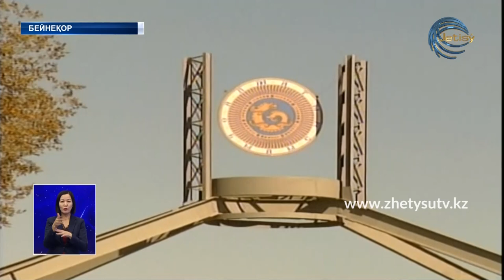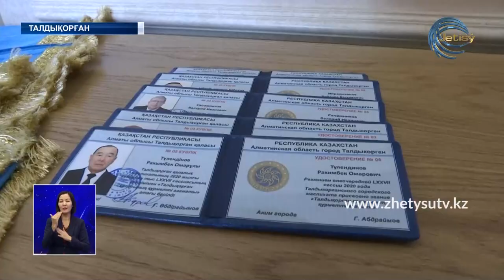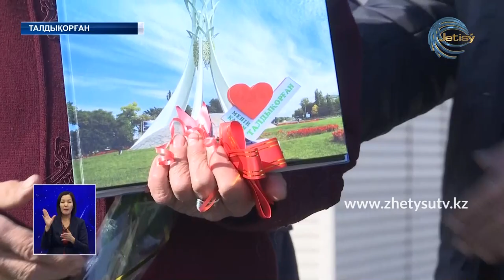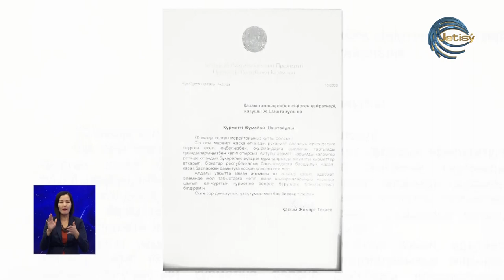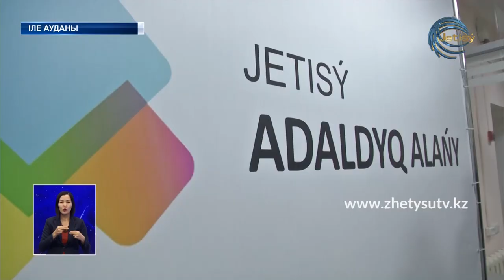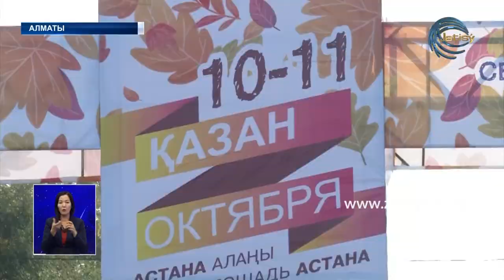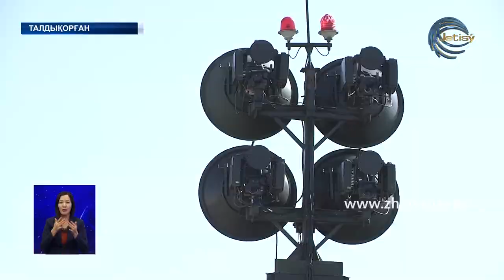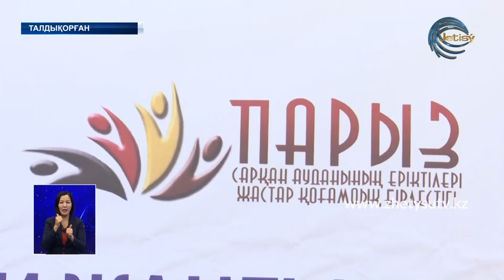ЖЕТІСУ ЖАҢАЛЫҚТАРЫ (10.10.20) 20:30